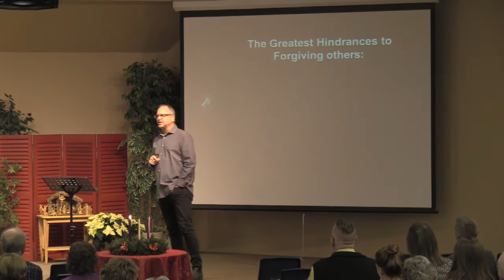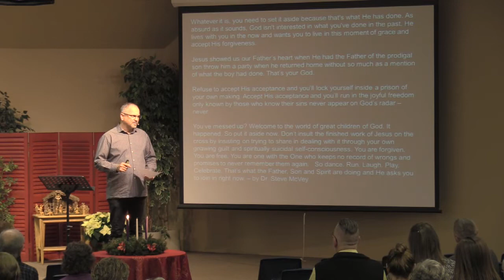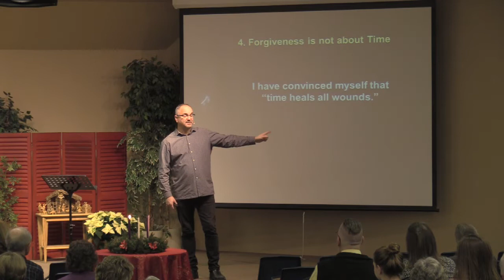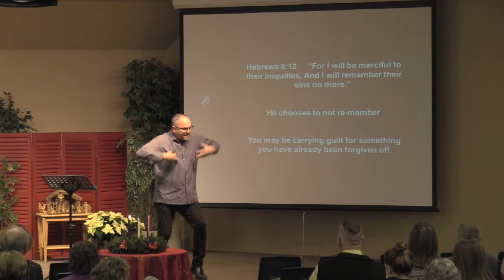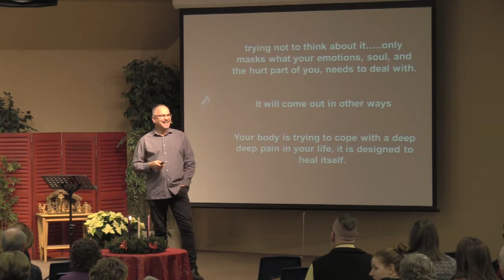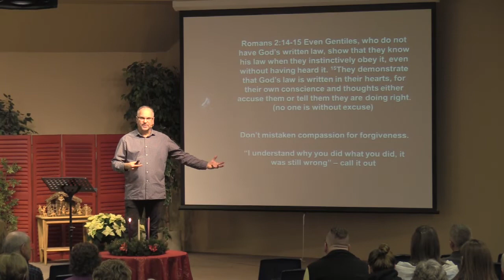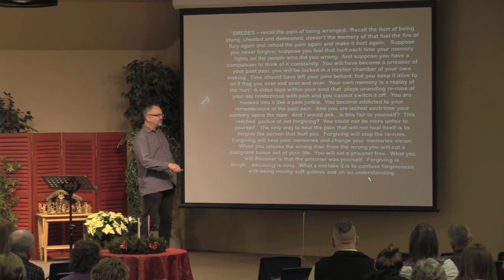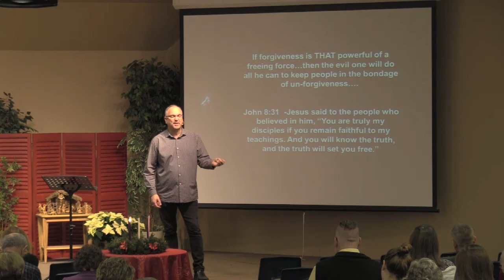Healing Life’s Hurts Pt 5 – ‘What Forgiveness is NOT' [ Mike Zenker ]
Healing Life’s Hurts Pt 5 – ‘What Forgiveness is NOT'  -  Unlearning is so difficult.  If we are truly going to understand how to forgive, we first need to unlearn 'misunderstandings' we have been taught. Once unlearned, we become free to begin the process of forgiving. The Greatest Hindrances to Forgiving others, is wading through the myths and incomplete understandings……only to find out, our ‘mythical definition’ never did mean true forgiveness.  (**PLEASE NOTE: this message and the next few focus on ‘old religious’ misunderstandings that many hold, as well as a focus on ‘serious’ hurts, not necessarily those offences that fit into the average day to day hurts.  Not all of them may relate to you or have been a part of your journey, but they ‘are’ part of ‘someone’s’ journey.  Remember that as each point is made, the commentary is about THE POINT being made, not about the true definition of forgiveness or how to forgive, which is coming soon.)  Enjoy!

***Love what you are hearing?  Your donations make it possible for us to keep spreading this good news.

Let's share the GOOD NEWS that is for everyone to everyone!  God loves EVERYBODY!  No one is excluded!  That is good news!! Imagine what will happen if you believe it?